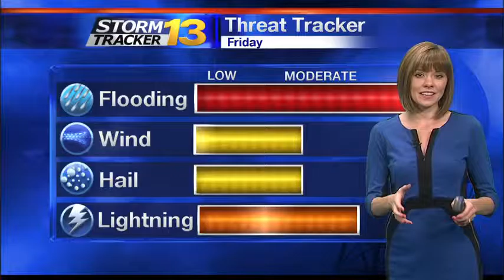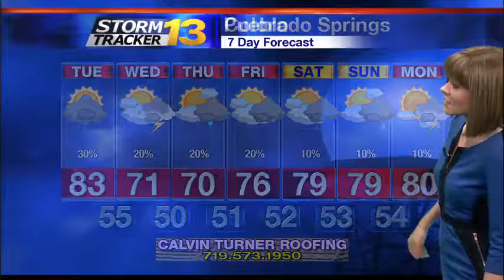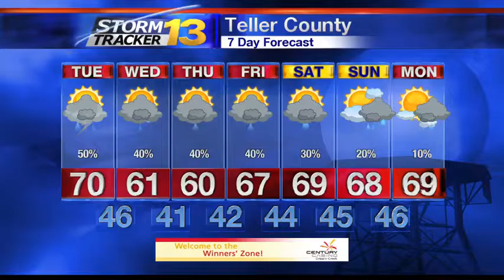Abby's Early Tuesday Forecast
he morning will be dry with enough sunshine to help warm temperatures into the 80s and 90s along and east of I-25. During the afternoon, it will become quite breezy with building clouds leading to developing thunderstorms.  Heavy rain will be possible again, which means area burn scars will need to be monitored closely once again.